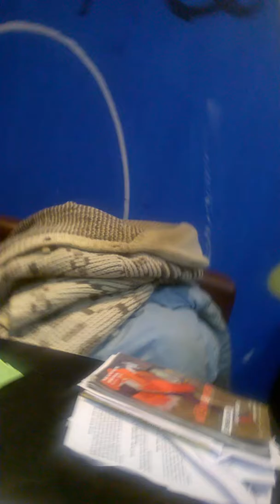Jacques Halbronn Café philo Mcdo L'examen et le concours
avec Christophe,  Mouss,